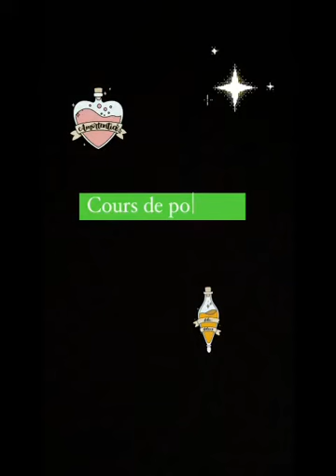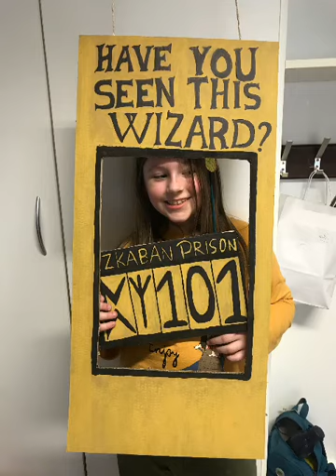Stage Harry Potter à Pont à Celles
Stage Harry Potter à Pont à Celles du 15 au 19/02/2021